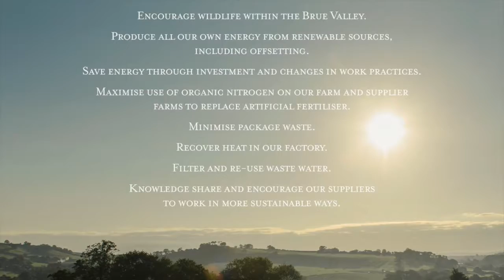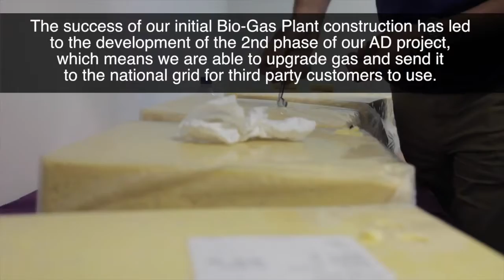WykeFarms - 2015/16 National Champion